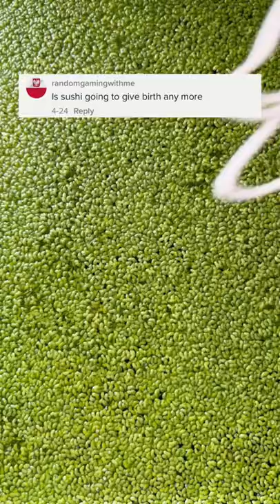Will Sushi ever Find a New Husband?